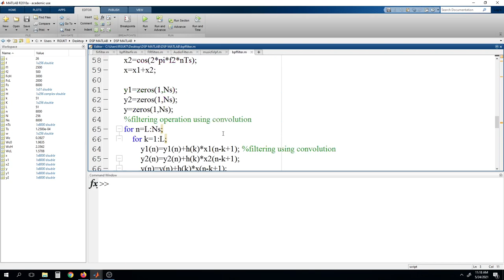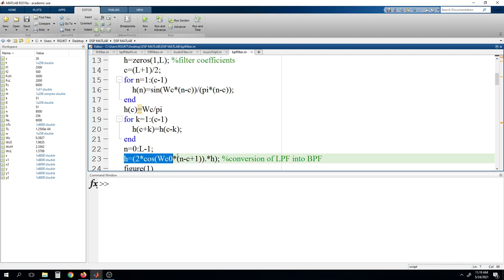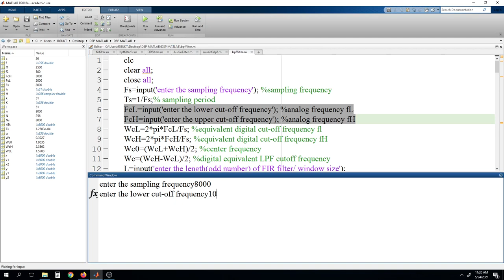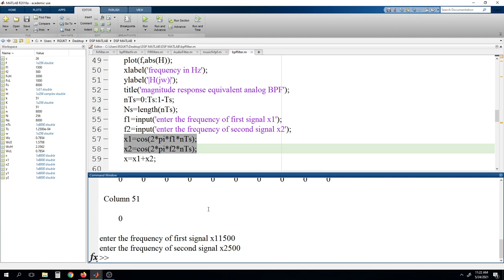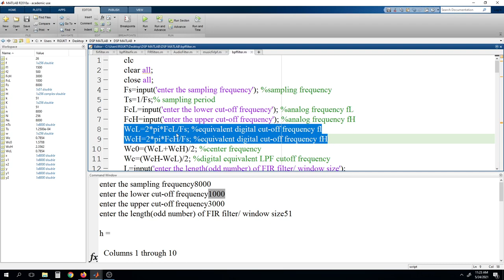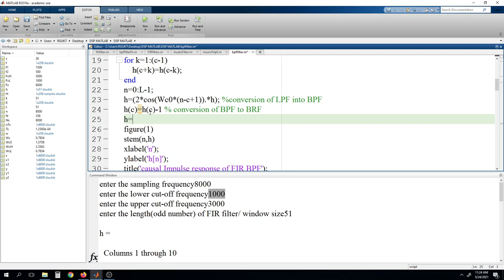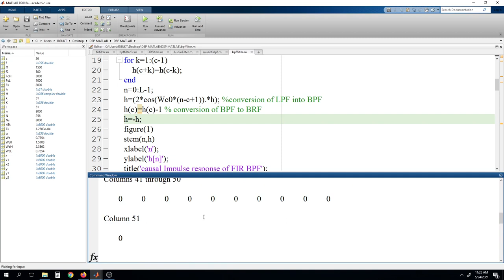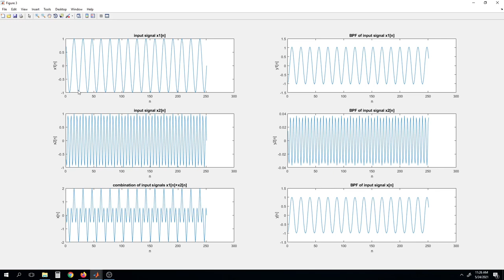EXPERIMENT: FIR BAND REJECT FILTER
Matlab code for FIR Band reject filter